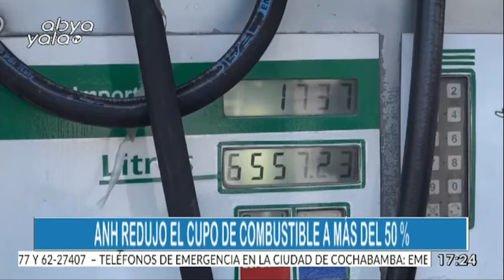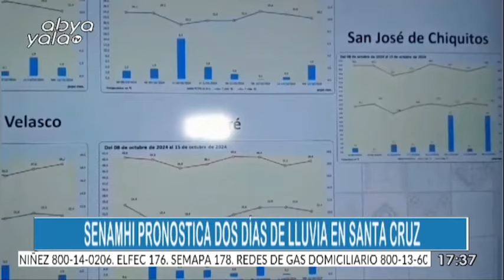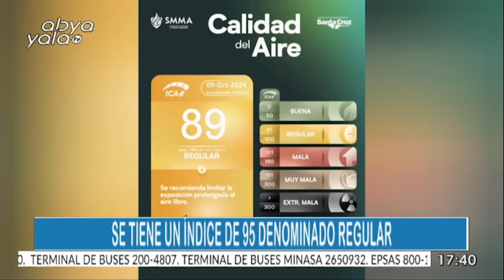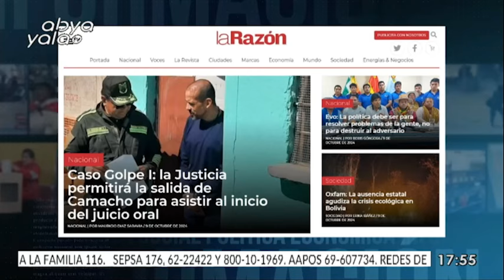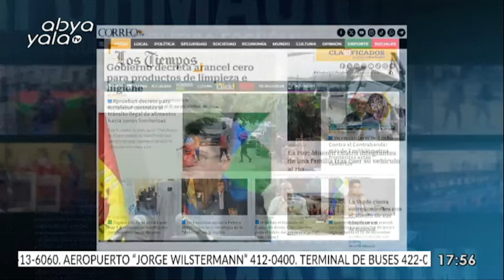NOTICIERO PM - ABYA YALA TV